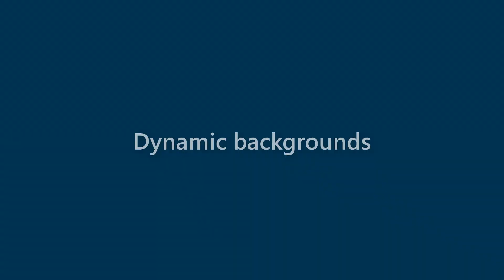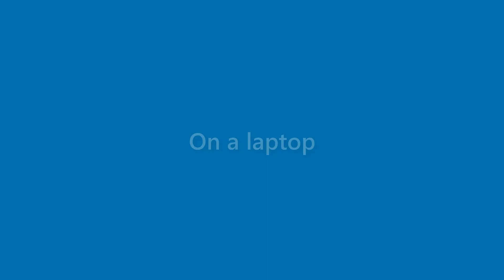Jax Blankenship - appearance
Name Look - Jax Blankenship - appearance. In this video we present "Jax Blankenship" name look and feel in various scenarios.
This video will cover:
How does "Jax Blankenship" look as a personal letterhead?
How does "Jax Blankenship" look on a business card?
How does "Jax Blankenship" look on a computer/laptop screen?
How does "Jax Blankenship" look with different background colors?
How does "Jax Blankenship" look with various fonts?